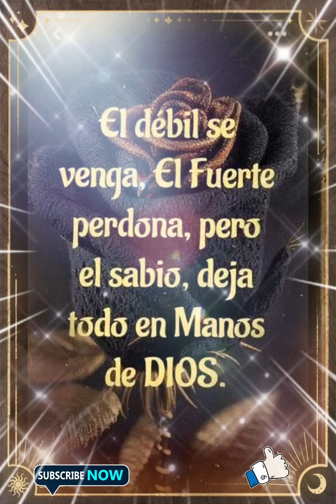⭐☺ Solo quiero desearte bendiciones aqui sus mensajitos ☺⭐